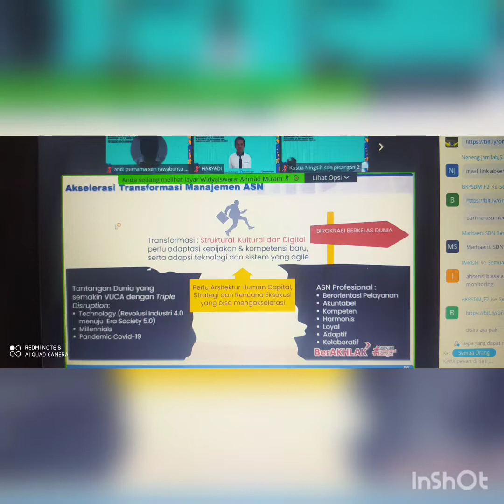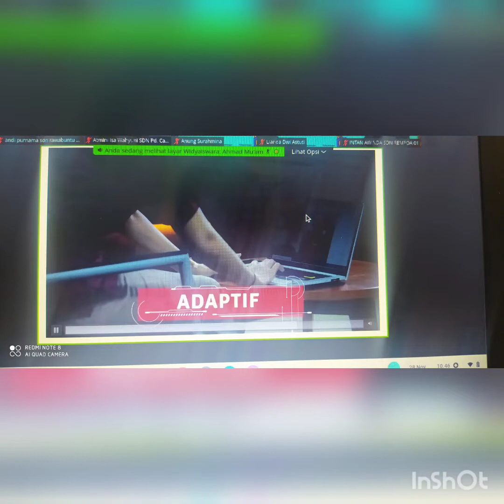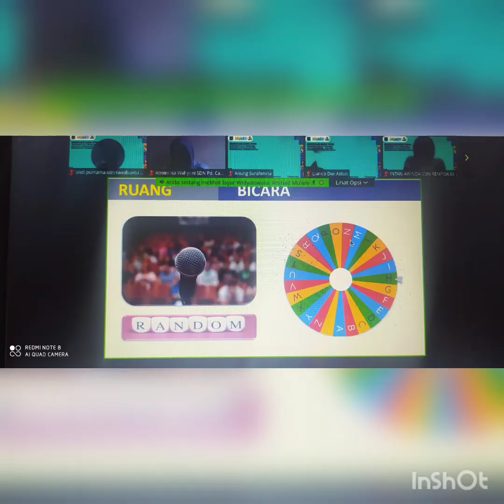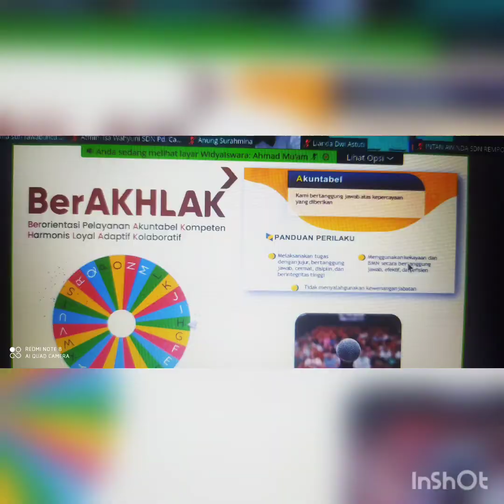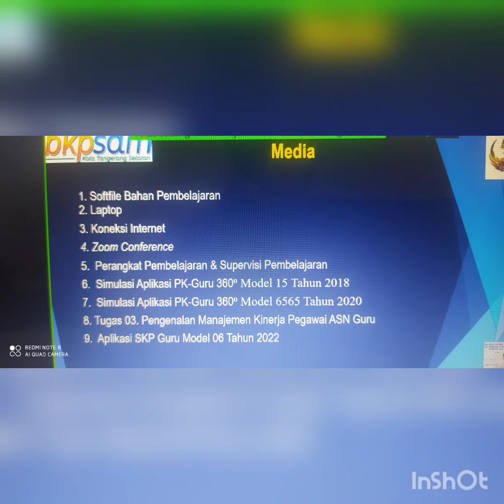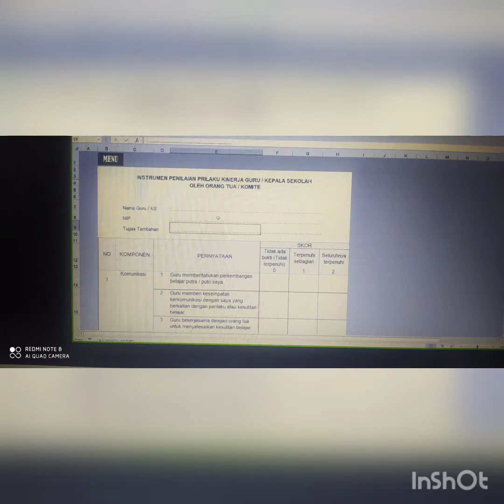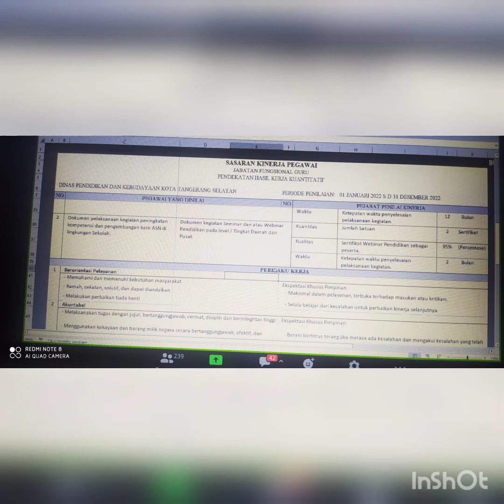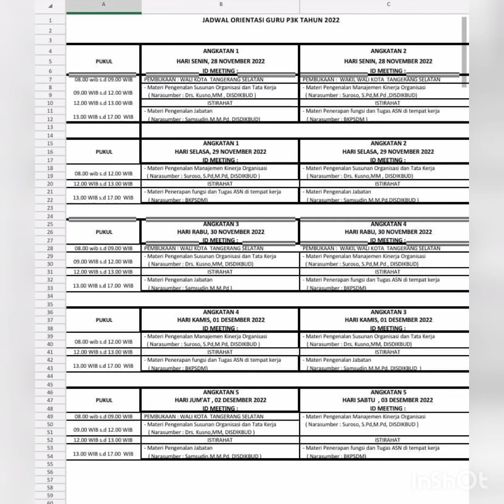ANDI PURNAMA IN ORIENTASI GURU P3K TANGERANG SELATAN BANTEN,2022